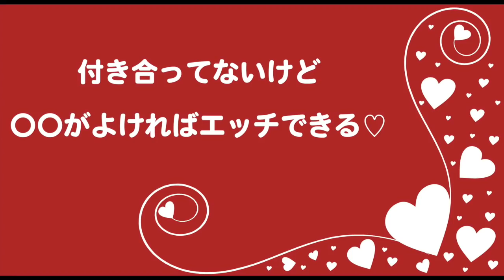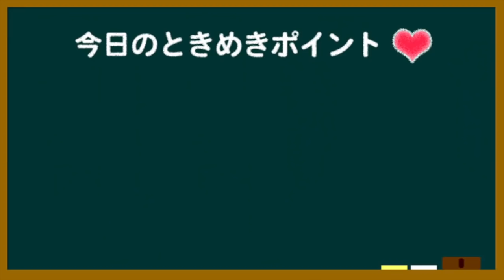彼氏でなくても●●が良ければエッ●できます♡ 東京ときめきチャンネル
彼氏がいなくもエッチHができる条件を原宿女子に聞いてみました。